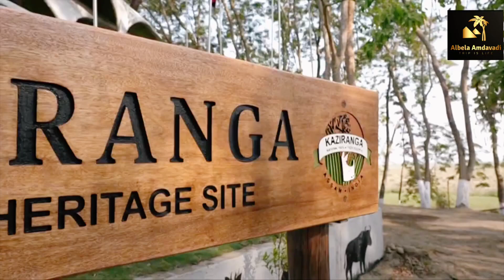PM visits Kaziranga National Park in Assam#pmmodi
The Prime Minister, Shri Narendra Modi visited Kaziranga National Park, a UNESCO World Heritage site in Assam this morning.